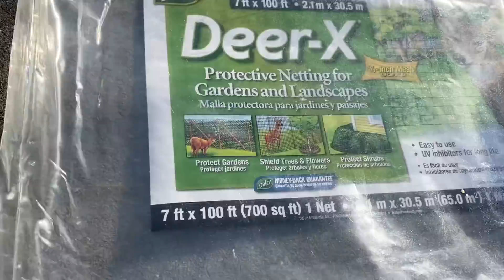Không còn sợ sóc hay chuột ăn trái cây rau quả | How to keep squirrels from eating your fruit NT#304